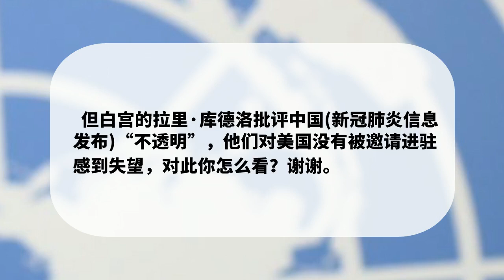美国官员就中国新冠肺炎发表不当言论，世卫组织回应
2020年02月16日